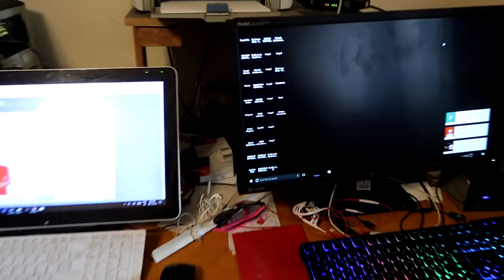WE LIED ABOUT LOOKING AT HORSES! !!!!!! Day 294 (10/23/17)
WE LIED! JUST WHEN WE THOUGHT WE WERE DONE LOOKING FOR HORSES, HE JUST FELL INTO OUR LAP!

DaybyDayVlogs
110 North Front Street - A3,
Suite #213
Belleville, Ontario, K8P 0A6
Canada